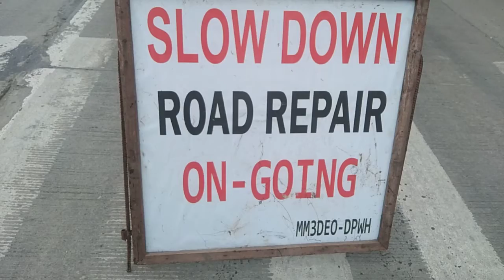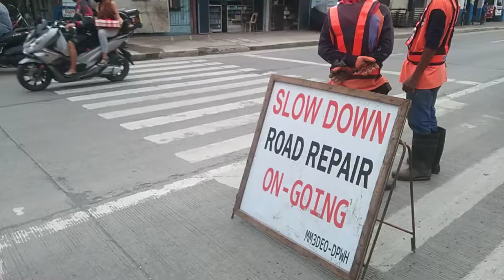Update | ROAD REPAIR (ispalto Ng KALYE) DPWH DALANDANAN valenzuela city (prt2)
update government project  LIKE | DPWH -DOTR -MMDA -DENR